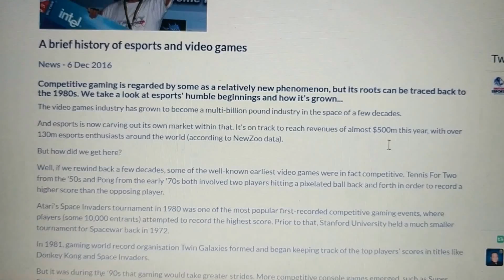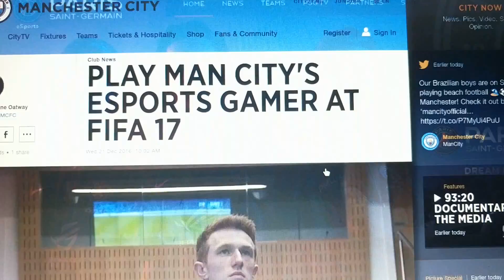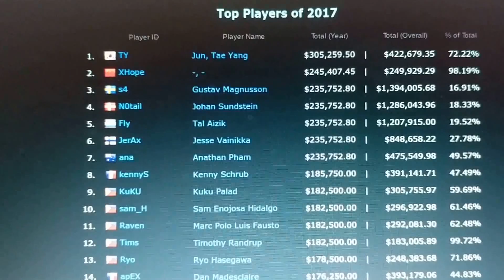OPPORTUNITIES IN ESPORTS (2017)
Esports is a growing industry, especially in the UK - dont miss the boat.